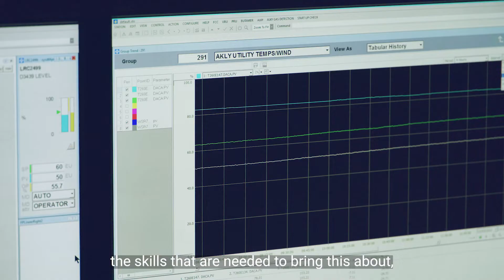Aiming for the world's first Net Zero industrial cluster: the Humber Industrial Cluster Plan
How do you take the UK's largest, most carbon-intensive industrial cluster and get it to Net Zero? That's the ambitious aim of the Humber Industrial Cluster Plan.

Supported by UKRI’s Industrial Decarbonisation Challenge the Humber Industrial Cluster Plan will provide the region's projects and industry with a well-defined, optimal route to achieving a net zero industrial cluster by 2040. The Humber region emits more CO2 than any other UK industrial cluster – 50% more than the next largest – thus providing us with the largest opportunity.

The project team is led by the HEY LEP and CATCH and includes 8 core industry partners: British Steel, SSE Thermal, National Grid Ventures, Drax, Phillips 66, Centrica, VPI Immingham and Equinor.